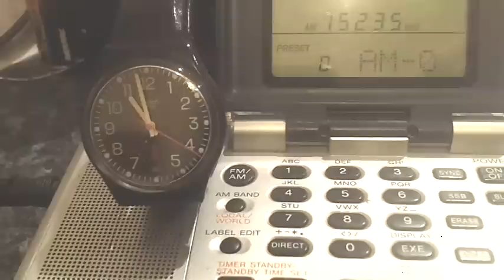Final moments of Radio Canada transmission on 15235khz, 24th June 2012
French language transmission on 15325, recorded in the Thames Valley, UK. It seems like they literally pulled the plug just before 11pm British Summer Time as the TX abruptly ends, although I cannot say my watch is 100% accurate!  Sony ICF-SW07, recorded on a Kodak Playtouch camcorder in my kitchen, so there is unfortunately some extra noise of me wandering around doing things...